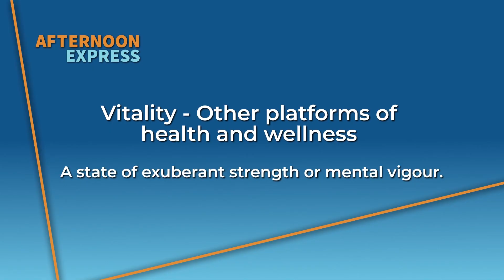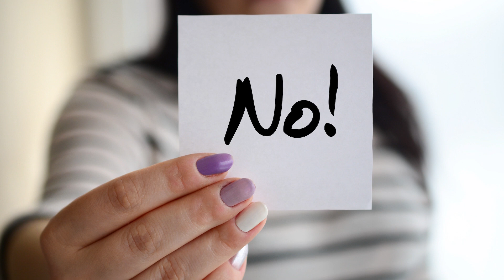Interview What is Vitality With Dr Darren Green | 3 September 2024